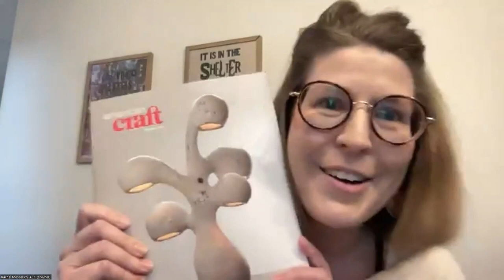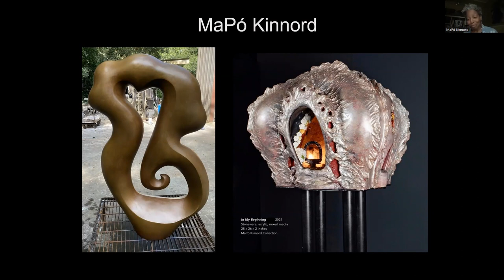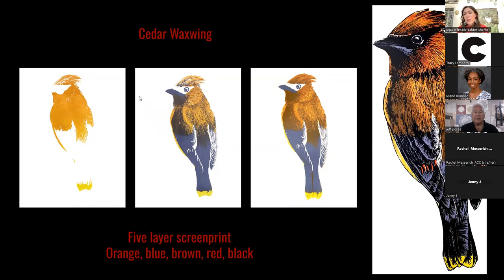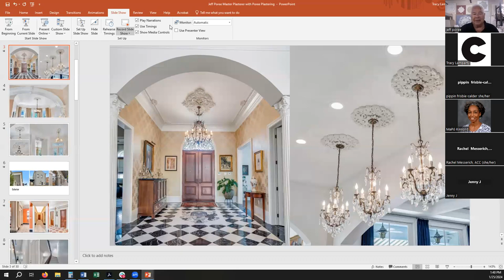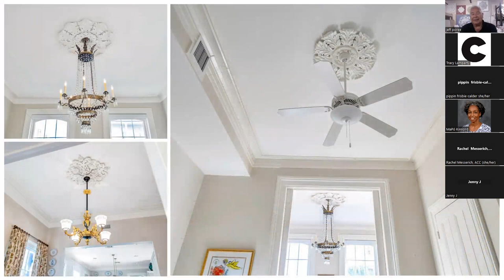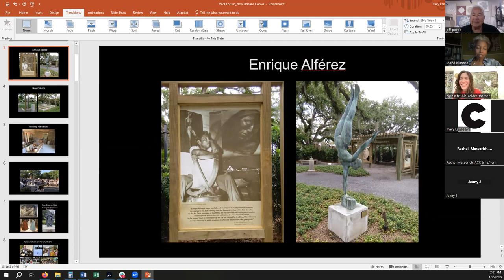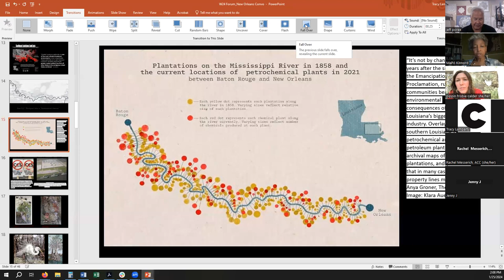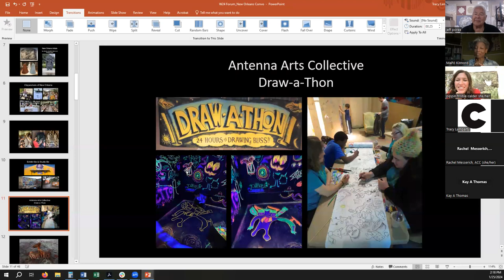American Craft Forum: Winter 2024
Vibrant & Vivacious:  Conversations in Craft from New Orleans

What comes to mind when you think of New Orleans? Mardi Gras? Bourbon Street and the French Quarter? The birthplace of jazz? The Garden District and stunning architecture? Hurricanes and rising water levels? All of the above?

A vibrant and complex city, New Orleans, Louisiana, is abundant in creativity. There’s an energy to the city like few other places in the country. The art—the craft—seems to burst forth from gallery and museum walls to strut its stuff in the streets. As New Orleans native Charles DuVernay puts it, “It comes to life.” There’s a flamboyance, freedom, passion, and verve embodied by the artists who call this place home.

Our Winter 2024 Forum is inspired by the latest installment of The Scene in the Winter 2024 issue of American Craft. We invite you to join ceramist and educator MaPó Kinnord, Mardi Gras suit maker and visual artist Charles DuVernay, installation artist and printmaker Pippin Frisbie-Calder, and master plasterer Jeff Poree for a broad conversation around the multifaceted arts community in New Orleans, exploring what it's like to live and practice there, and reflecting on the joys and hardships intrinsic to a city with so much individuality, culture, and history.

MaPó Kinnord grew up in Cleveland, Ohio and began her clay commitment in a Quaker high school arts program. She apprenticed with several production potters before receiving a BFA from the Massachusetts College of Art and MFA from Ohio State University. Moving to New Orleans in 1994, MaPó is now professor of art and chair of Art and Performance Studies at Xavier University of Louisiana. MaPó has taught workshops at Haystack Mountain School of Crafts, Penland School of Crafts and overseas in Matsue, Japan. Her research includes traditional and contemporary art of Ghana, West Africa including video documentation of traditional pottery, kiln building, and ceramic architecture construction. MaPó continues to create sculpture and functional ceramics and works on a wide variety of community arts projects.

Charles DuVernay is a Mardi Gras suit maker and visual artist who grew up in the 7th Ward in downtown New Orleans, Louisiana. DuVernay serves as the Flag Boy under his uncle, Big Chief Tyrone “Pie” Stevenson, and masks as part of the Monogram Hunters, one of the many tribes of Black Masking Indian communities in New Orleans.

Pippin Frisbie-Calder is an installation artist and printmaker living and working in New Orleans. Her large-scale work deftly navigates and explores issues of climate change, species extinction, and environmental stewardship. Her prints and installations have been shown widely around New Orleans, most prominently as a solo show at the New Orleans Contemporary Art Center. She has also exhibited at the Urban Institute for Contemporary Art in Michigan, Denver, Maine, South Carolina and Rhode Island in the United States, as well as internationally in Indonesia and as a part of the Biennale Internationale d'estampe contemporaine in Canada. She has held residencies at the Joan Mitchell Center, A Studio in the Woods, Big Cypress National Preserve, Jakmel Ekspresyon, Haiti and AS220. She received her MFA in printmaking from Tulane University in 2017 and her BFA with honors from the Rhode Island School of Design in 2008. Frisbie-Calder is currently represented by LeMieux Galleries and Ann Connelly Fine Art Gallery.

Jeffrey M. Poree, Sr., a fifth-generation plasterer and patriarch of the legendary Poree family of plasterers, is the owner of Jeff Poree Plastering in New Orleans. The Poree family is legendary for their exceptional skills in ornamental exterior and interior plaster, artistic molds and specialty finishes, including old-world Venetian and exotic finishes. Jeff Poree Plastering maintains a full-time art department and can restore almost any mold by working from fragments, photographs, or drawings. Mr. Poree is the plasterer of record for many of the region’s most important restorations of historic sites, including the historic New Orleans Collection Williams Research Center in the French Quarter and the Peristyle in City Park.